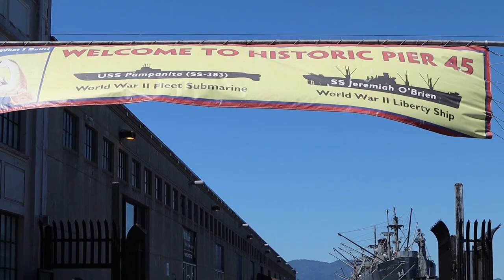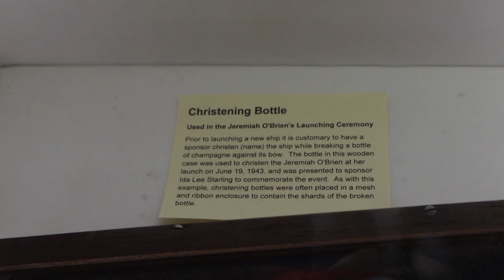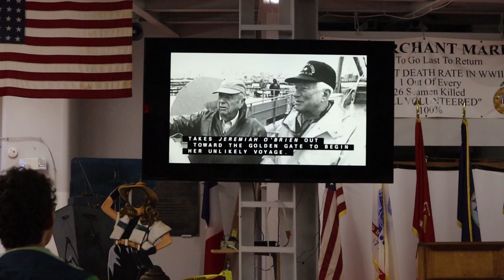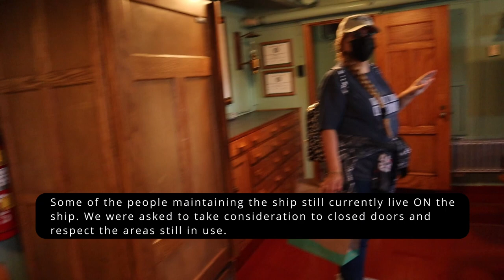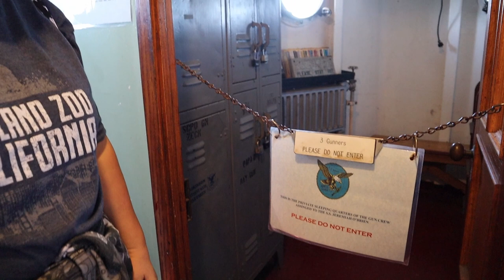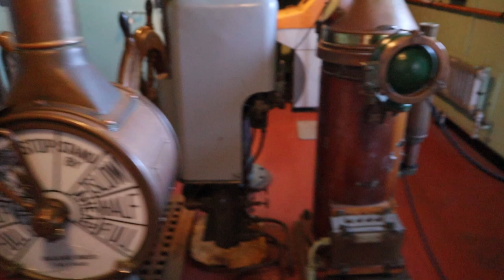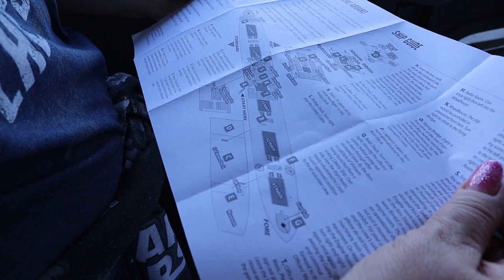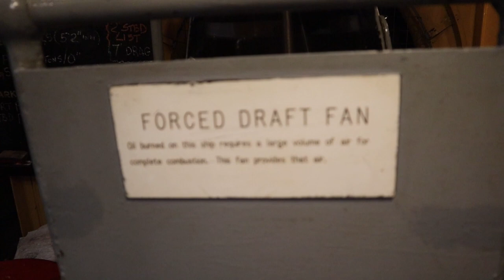Vacation Vlog | SS Jeremiah O'Brien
Liberty Class Ship Self Guided Tour!

It was an amazing experience, and I only wish I could be there for fleet week.

Be sure to check my Channel for other various Adventures, and Studio Art.